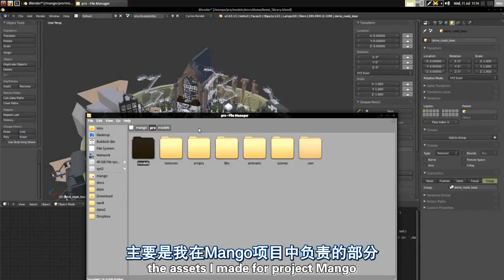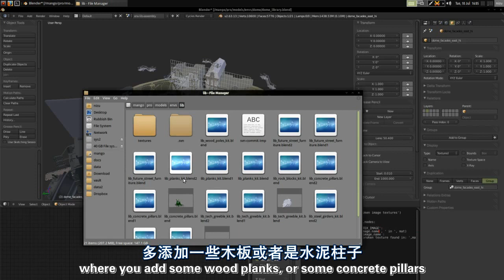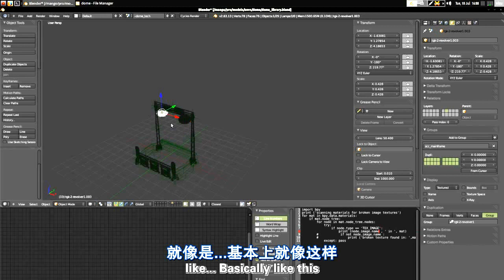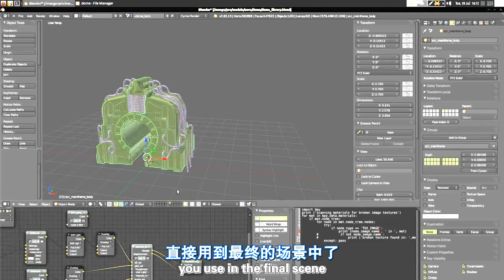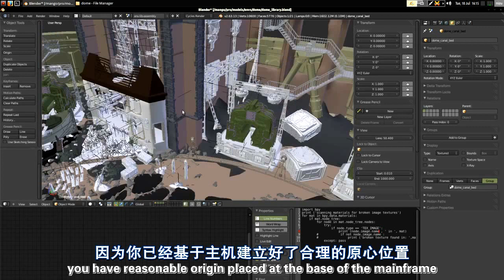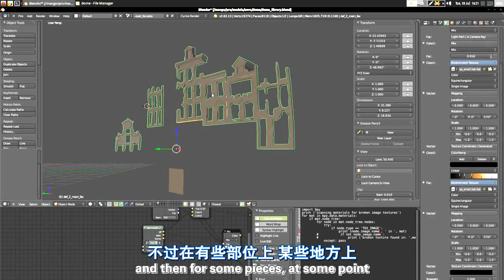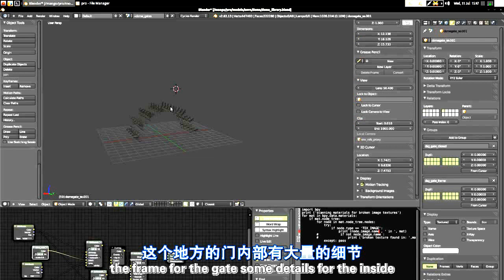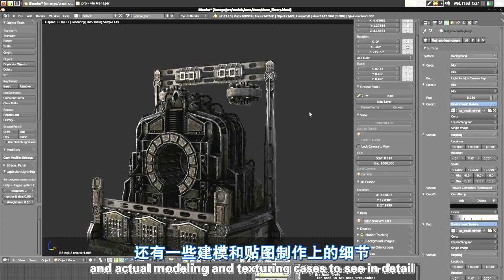Blender开源电影《Tears of Steel/钢之殇》2012 教程：mea01.assets.organization